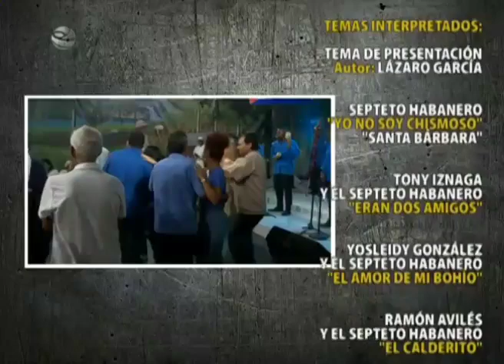SEPTETO HABANERO (EN VIVO) - QUE VIVA CHANGO - AUTOR CELINA GONZÁLEZ - TVC PALMAS Y CAÑAS 2024